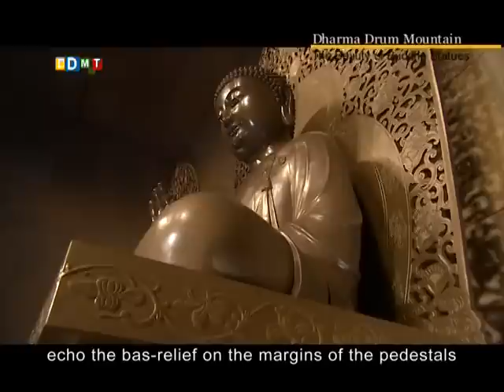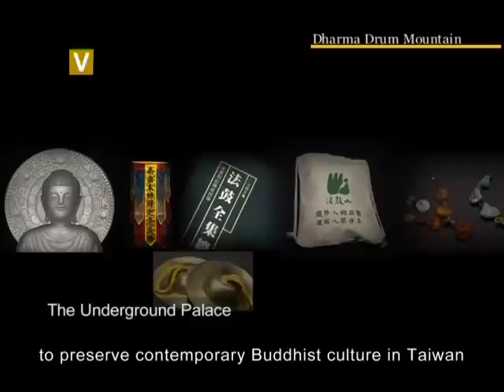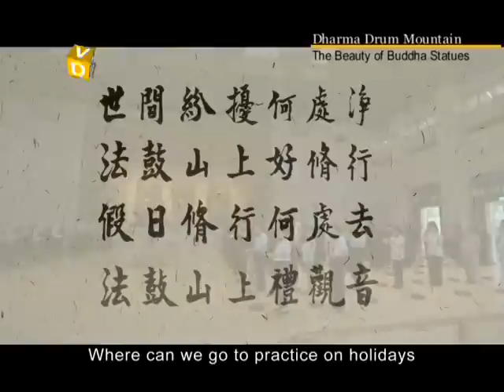The Beauty of Dharma Drum Mountain: Buddha Images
The beauty of the Buddha statues at Dharma Drum Mountain lies not only in their artistic value, but also in their ability to evoking our faith in the Buddhadharma and our understanding of the Buddhas' and Bodhisattvas' compassionate vows. Featuring a simple and elegant style, either standing or sitting, eyes lowered, and smiling, the magnificent Buddha statues remind every unsettled mind to return to their pure, original nature.